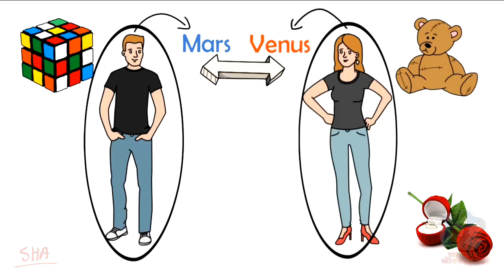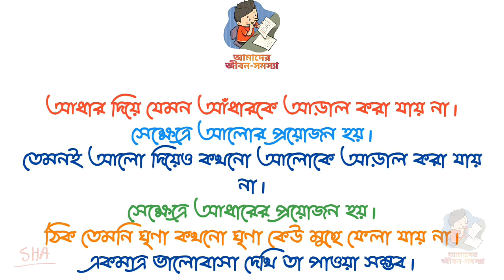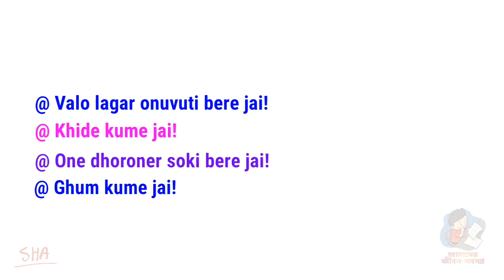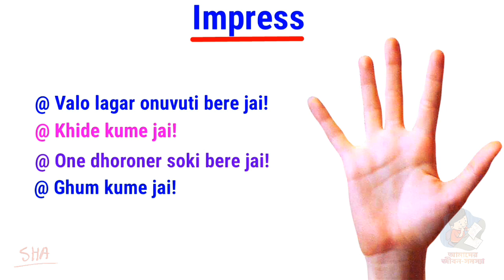সুধু কথা বলে মন জয় করার টিপস Talk Elegantly & Happy Love tips । 14 February Happy Valentine Day.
100% কার্যকারী সুধু কথা বলে মন জয় করার টিপস Talk Elegantly & Happy Love tips । কীভাবে কথা বলে কারো মন জয় করা যাই। Bangla Life change & Bangla Motivational video 2020. 14_February Happy_Valentina_day 2020

This is the Happy Love tips Bangla 2020. Happy Valentine Day tips Bangla. কীভাবে কথা বলে সবার মন জয় করা যাই।

Talk elegantly or how  to speak nicely ( মেয়েদের সাথে কীভাবে সুন্দর করে কথা বলতে হয়) is our new topic on self improvement tips. In this video we will known ways to splake nice and fluently (কীভাবে সুন্দর করে কথা বলতে হয়)

Welcome to our new video from Bangla love tips. Happy valentine Day tips series or Our life problem (আমাদের জীবন-সমস্যা)। In this video you will to learn how to talking for smartly and how to be more smart and talking. In this video we focused on life solution Bangla. To improve your self confident and smartness.

This video will be help a lot. This video will enhance your public speech quality - your talking habit and smart gesture. Talk elegantly and be smart when talking.

বাংংলা প্রেম ভালবাসা সংক্রান্ত মূলক ভিডিও তে আমরা আপনাকে সাগতম জানাচ্ছি। এটি একটি (14 February)
ভালোবাসা দিবসের প্রথম ধাপ। এই ভিডিও তে আপনি জানতে চলরছেন। কীভাবে গুুুছিয়ে মানুষের সঙ্গে কথা বলতে হয়? প্রেমিকার মন জয় করতে হলে আপনাকে কি করতে হবে? কিভাবে মেয়েদের সাথে কথা বলতে হয়?

তার সাথে সাাথে আপনি এটাও জানতে পারবেন?

কি ভাবে দর্শকের সাথে কথা বলার উপায়? মুলতো কি ভাবে সুধু কথা বলে মন জয় করার উপায় নিয়ে আমাদের আজকের ভিডিও টি না।

ওন্যের কাছে কীভাবে Smart হওয়া যাই! জীবন সমস্যার সমাধান মূলক ভিডিও এটি।

প্রাসঙ্গিক কিছু কথাঃ

📞 ছােট্র একটু চালাকি করে কিভাবে মেয়ে পটানাে যা শিখে নিন?

📞 মেয়ে পটানাের সহজ কৌশল যে কোন মেয়েকে পটিয়ে নিন?

📞 যাকে পটাতে (impress) চান তাকে এই 3 টি কথা বলুন আর ম্যাজিক দেখুন?

📞 মেয়েদের হাসানাে এবং পটানাের জন্য। সেরা 3 টি মজার টিপস।

[আমাদের জীবন-সমস্যা] পূর্বে দেখা দারুুন কিছু ভিডিওঃ

কীভাবে বুঝবেন সে আপনাকে ভালবাসে কি না? মিথ্যা ভালবাসা চেনার 3 টি উপায় 3 Ways to Identify False Love.

Video Watching Link: 1

- Video টি সম্পর্কে

সত্যিকারের ভালবাসা আসলে কি? What is true love 2020. সে কি আপনার সাথে অভিনয় করেছে? কীভাবে বুঝবেন সে আপনাকে ভালোবাসে কি না? মিথ্যা ভালবাসা চেনার সেরা তিনটি উপায়?

সত্যিকারের ভালবাসা কাকে বলে? What is real love? Love tips Bangla.

Video Watching Link: 2

- Video টি সম্পর্কে

জেনে নিন সত্যিকারের ভালবাসা কাকে বলে? What is real love. Love tips Bangla, True love tips. কীভাবে বুঝবেন কে কে আপনাকে সত্যি সত্যি ভালবাসে?

সম্পূর্ণ ভিডিও উপস্থাপনায় রয়েছিঃ I'M SHADIK
Voice : i'm Shadik
Script : i'm Shadik
Animation : i'm Shadik